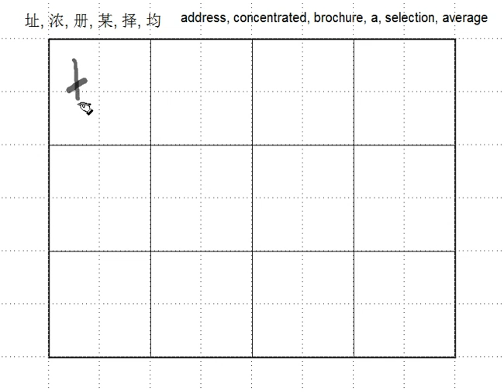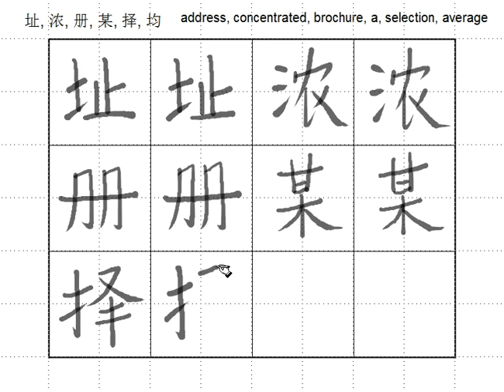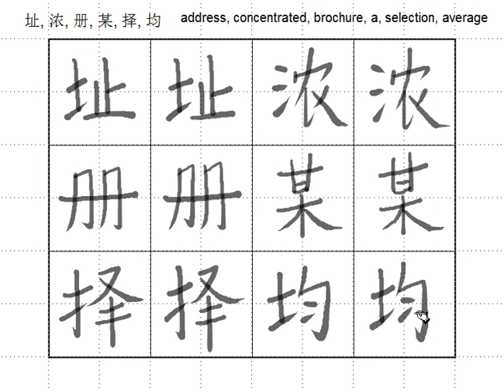Ch10-2 Chinese Characters 1 address, concentrated, brochure, a, selection, average